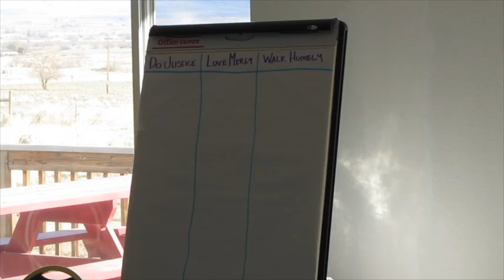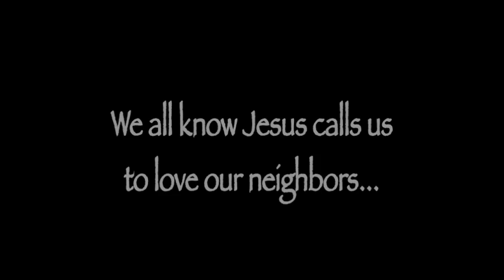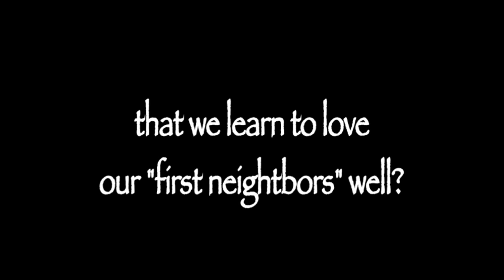Mississippi State (Spring team 2) 2012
This week A group from Mississippi came to chop wood, pick up trash, and roof a house as well as help turn the basement of the church into a youth room.